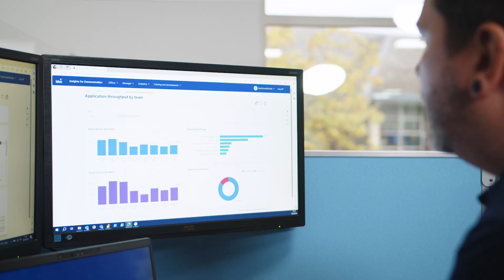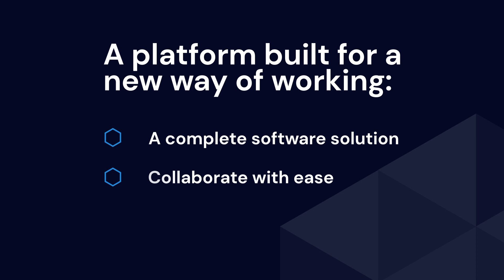Idox Insights: use data, manage resources and make decisions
A better way to use data, manage resources and make decisions
Helping local authorities keep track of everything from the big picture to the bottom line without relying on specialist technical skills or complex licenses.